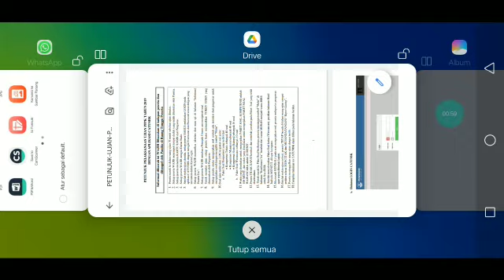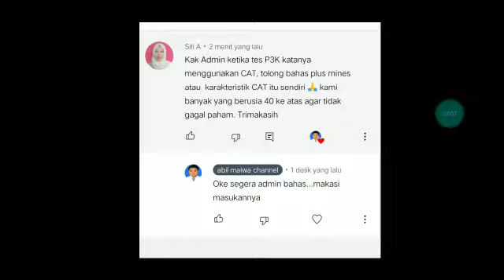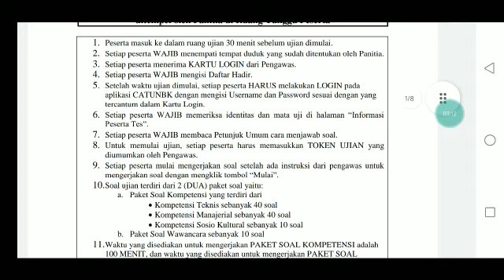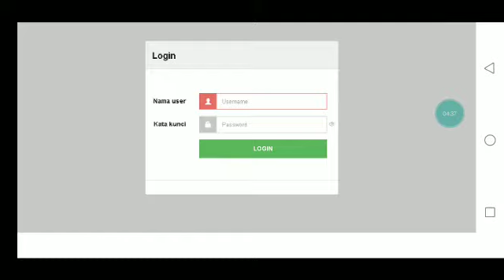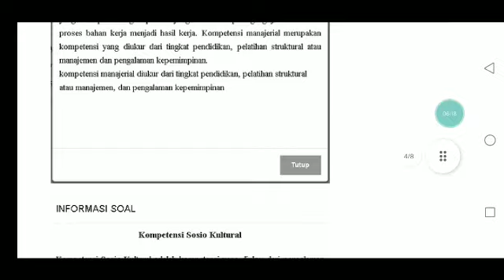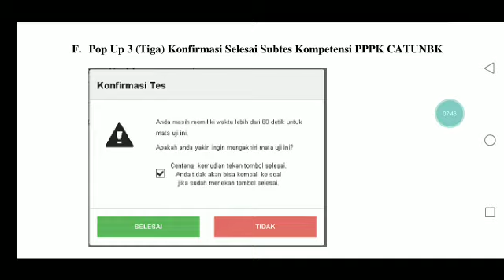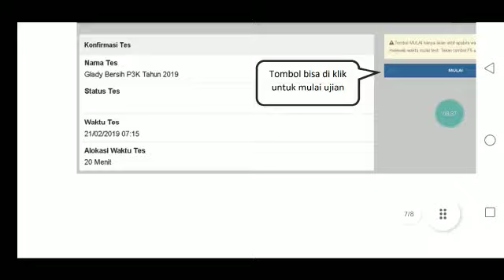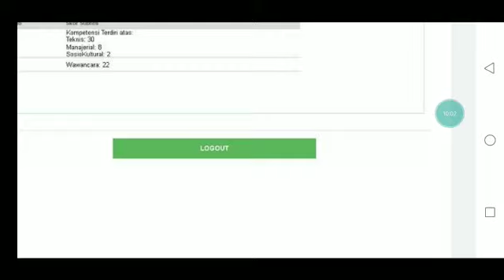WAJIB DI KETAHUI SEMUA GURU HONORER !!! PANDUAN / CARA TES UNBK PPPK GURU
VIDEO BERIKUT MEMBAHAS TUNTAS TENTANG WAJIB DI KETAUI SEMUA GURU HONORER !!! PANDUAN / CARA TES UNBK PPPK GURU.